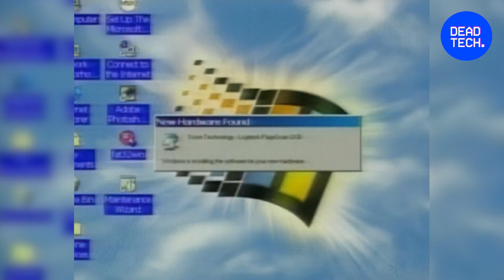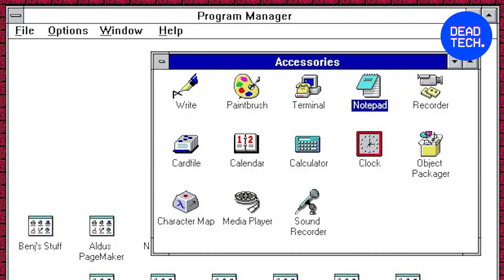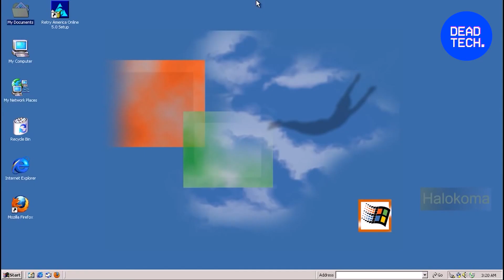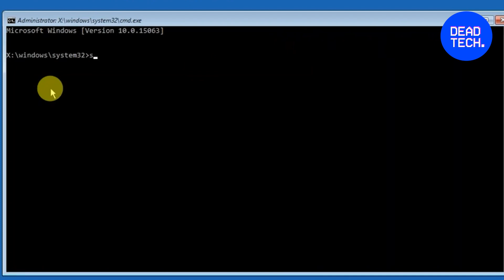Blue Screen of Death: The WORST Error!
Do you remember Blue Screen of Death? If so, you know how terrifying it can be. Blue Screen of Death (BSoD) is an error screen that the Windows operating system displays in the event of a fatal system error. In this video, we dive deep into the world of BSOD and explore why they happen.